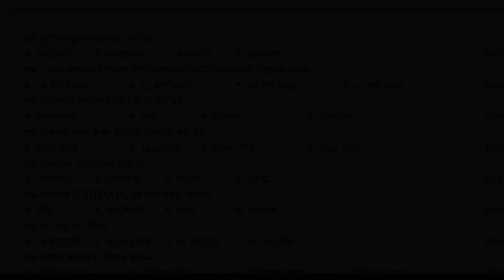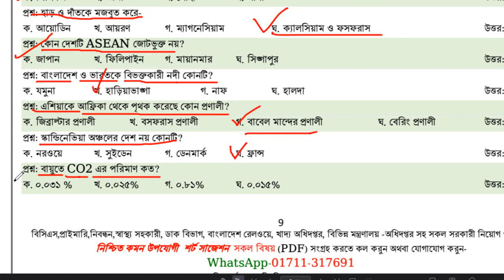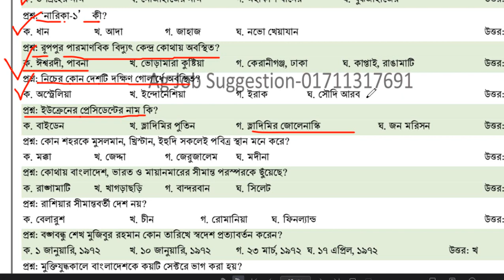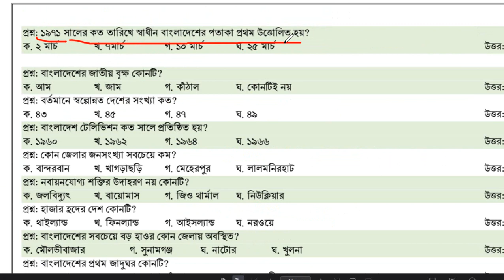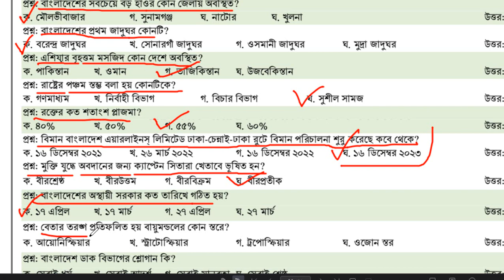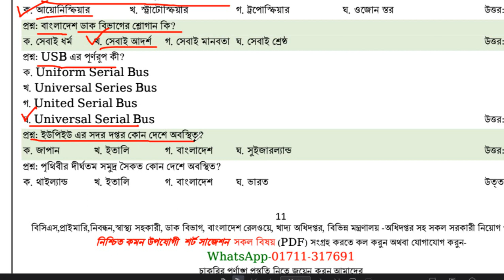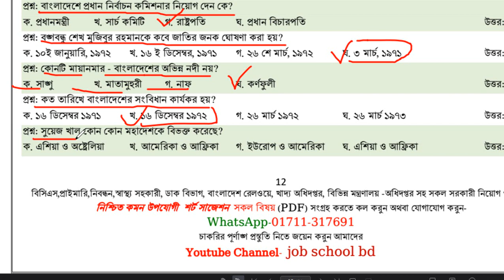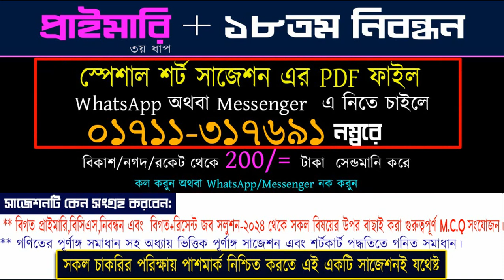Primary Teacher Exam preparation 2024 and 18th NTRCA exam short suggestion 2024 Day- 6 Part- 6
This video is about primary teacher exam preparation and 18th ntrca exam preparation it also helps you  Recent General Knowledge | BCS Preliminary । Primary | Bank | Govt Job । Bangladesh railway job preparation। Food job preparation। Family planning job preparation and all govt job preparation.
➤ শতভাগ পাশ নিশ্চিত পিডিএফ সাজেশন সকল বিষয় সংগ্রহ করতে যোগাযোগ করুন:-
( সাজেশন সংগ্রহ করতে  ম্যসেজ দিয়ে রাখুন। সাজেশন পৌছে যাবে আপনার কাছে। আপনাদের প্রতিটা ম্যাসেজ আমাদের কাছে গুরুত্বপূর্ণ।
।। পাশমার্ক নিশ্চিত করতে এই একটি সাজেশনই যথেষ্ট ।।

** বিসিএস,প্রাইমারি,নিবন্ধন,ব্যাংক, স্বাস্থ্য সহকারী, ডাক বিভাগ, বাংলাদেশ রেলওয়ে, খাদ্য অধিদপ্তর, পুলিশ নিয়োগ, আর্মী নিয়োগ,বিজিবি নিয়োগ, বিভিন্ন মন্ত্রণালয় –অধিদপ্তর সহ সকল পদে সরকারী নিয়োগ পরীক্ষায় নিশ্চিত কমন উপযোগী সাজেশন সকল বিষয় (PDF) সংগ্রহ করুন।

Primary Teacher Exam preparation-2024 and 18th NTRCA exam is an important step for job aspirants in Bangladesh. This competitive exam assesses candidates' knowledge and skills in various subjects like Bangla, English, Math, and general knowledge ultimately determining their eligibility for 18th ntrca preparation on positions in non-government educational institutions.
The 18th NTRCA examination consists of three separate tests: Nibondhon Preliminary, Written, and viva voce. Each test considers different elements of a candidate's competence, including subject knowledge, pedagogical skills, and overall suitability for teaching positions. Candidates must understand the format, ntrca syllabus, and marking system of each test to tailor their preparation effectively.
You can prepare more through today's video about primary teacher exam preparation Today's tutorial is very important for primary teacher exam preparation and primary teacher exam preparation in 2024. This video class will help with the primary suggestion, primary exam, primary model test, primary question pdf, and primary exam preparation 2023. At this moment everyone wants to know when the primary exam date of 2023 will be held. You know the primary teacher exam 2023 According to the recruitment notification.